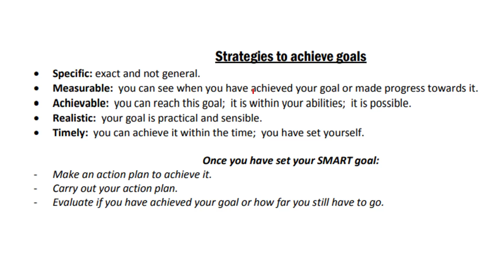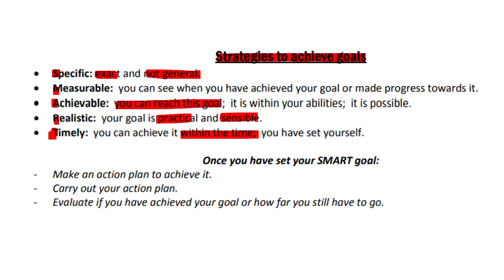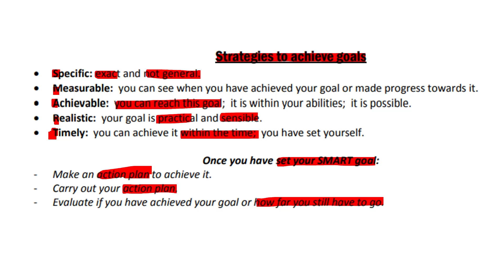Strategies to Achieve Goals | Grade 12 LO